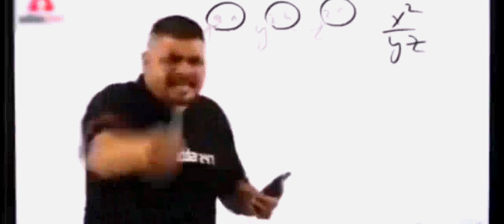Camper Surprised Me 🫣|Weekly league| Europe Server | NEW STATE MOBILE | EMAAZ GAMING | Gameplay#15🇵🇰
New State Mobile Patch Note Urdu
New State Mobile Crate Opening
New State Mobile PAKISTAN
new State Mobile Hindi